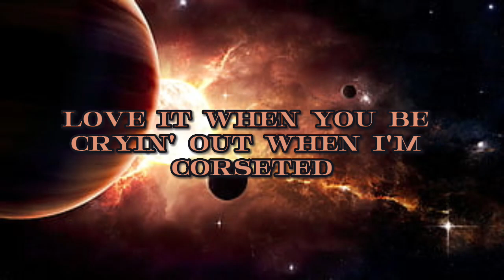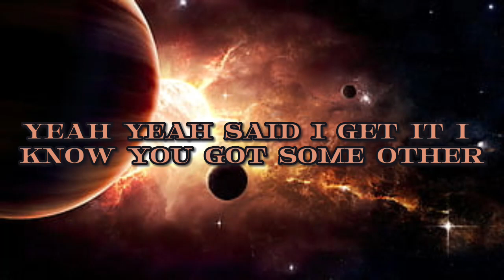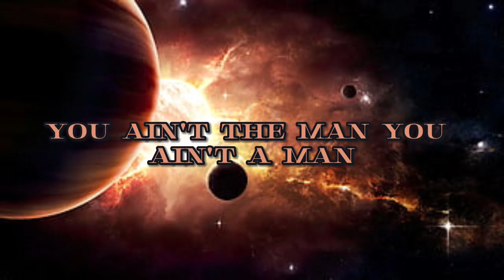Doja Cat - Vegas (Lyrics) (From the Original Motion Picture Soundtrack ELVIS)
♫Doja Cat - Vegas

[Chorus]
You ain't nothing but a
Dog? Player, I get it
Fraud? Player, I get it
Hound dog, hound dog, hound dog
[Verse 1]
Player gettin' valet'd 'round in that whole whip
Two fingers up, one down, and my toes ten
Flewed out, my boobs out, put a cork in it
Love it when you be cryin' out when I'm court sitted
I don't think he gon' make it, do not make me start ragin'
***, I'm losin' my patience, this ain't stayin' in Vegas
Could've been what we shoulda been but you lost a bet, now you gotta find me, 'round to see, nigga
I ain't playin', that's hide and seek, player
High school, when you finally peak
Hound dog, come find a treat
I'm a bad *** but

[Chorus]
Hound dog, hound dog, hound dog (Yeah, yeah, yeah, yeah, yeah)
[Verse 2]
Yeah, yeah, said
I get it, I know you got some of the shit you wanted
I get it, you needed someone to prove you wrong
So I wreck it, you leave all of your problems at the door
To my city you gon' need to tell my brothers where you from
And I admit it, I still got empathy, and you gon' feel it for two weeks
Might release it in them sheets and keep my meanin' discreet
Keep the cleanin' my gym, and put that [?] in your tit
Let my ***es off the leashes
If you even think to speak, I might give the hoe a new meanin'
When you said you live in a dream, we can keep that shit sleepin'
You gon' laugh at all your Gs
Count them sheep, sheep, sheep, sheep